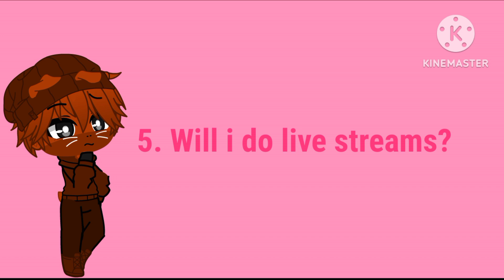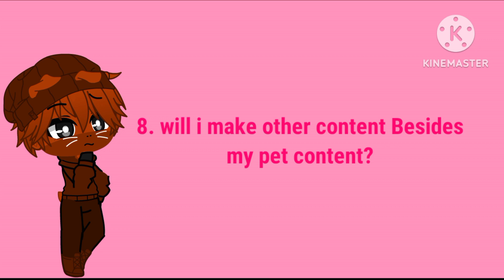An Update video Answer's and Questions.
hey guys this is a short update video and today I'm explaining the things that I'll come and some things that will await in the future so with that being said Stay tuned on Episode 3 coming this August! have a good day Hoomans! 🤗💕❤️

Love Piggie 🐹💕